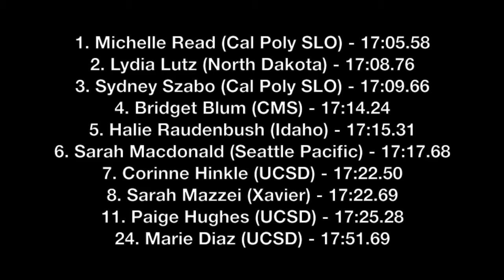Bryan Clay Invite 2015 - Women's 5k H2